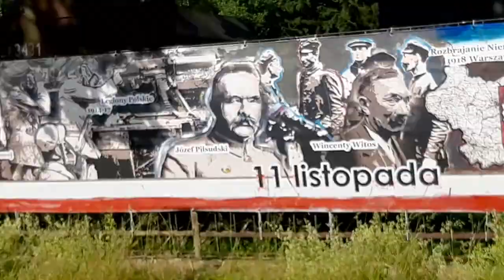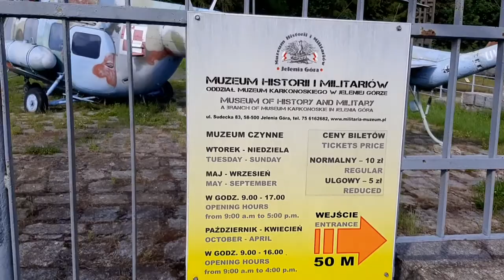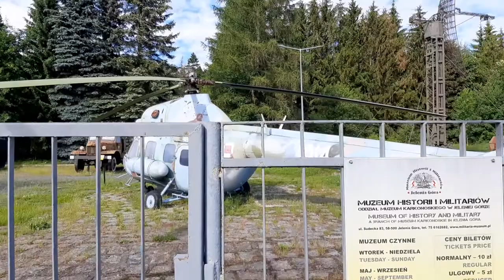Muzeum Militarii w Jeleniej Górze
Muzeum Militarii znajduje się na ulicy Sudeckiej w Jeleniej Górze.
Udało trochę mi się pokonać trudne czasy(moje sprawy)
Zapraszam na mój profil na Facebooku bo to teraz ważne .Link do profilu
  Sprawa do dziewczyn głównie do koleżanek:
Wiem że się przyjaźnicie mam do was prośbę nie piszcie np na Facebooku czy na innych portalach społecznościowych pod postami jakieś waszej koleżanki że kocham kcp itd
Nie piszcie tego przy wszystkich jak już musicie to na własnych prywatnych wiadomości.
Mówię wam to bo nie którzy chłopaki pomyślą że jesteście lezbijkami jak by coś to ostrzegałem.
A to co piszcie i widzę to kocham pod postem dziewczyny zaczyna mnie to denerwować
Na początku będę pouczę ale jak zobaczę to po prostu będę dawał że nie lubię tego komentarza.
Na filmie kichnołem nie mam COVID 19 .
Dziś Dzień Ojca Pozdrawiam wszystkich ojców waszych.